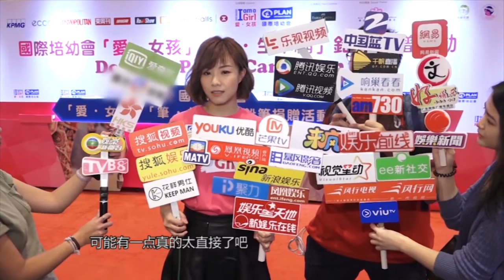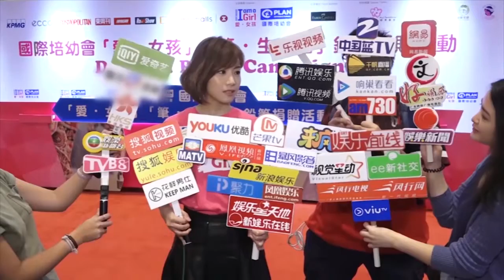《芒果捞星闻》 Mango Star News:邓丽欣本色出演《失恋日》 指方力申被美女包围应该很开心 【芒果TV官方版】